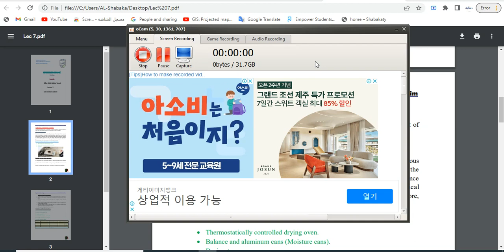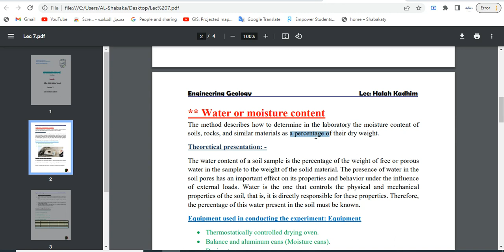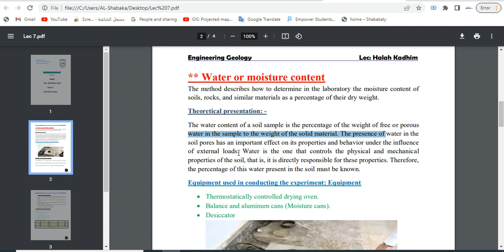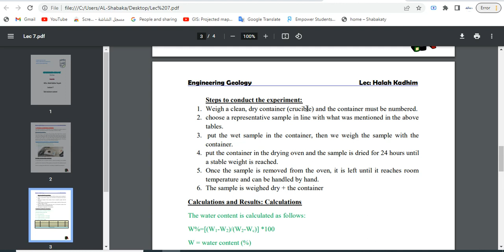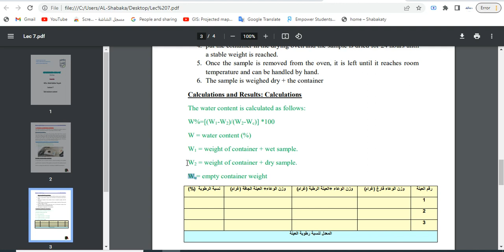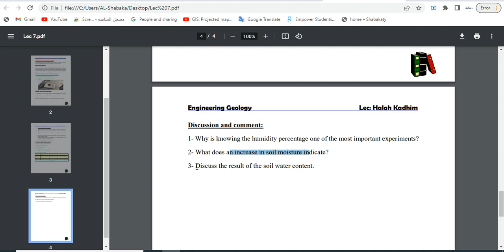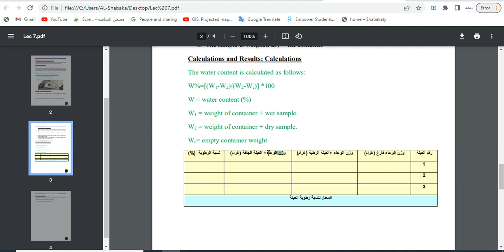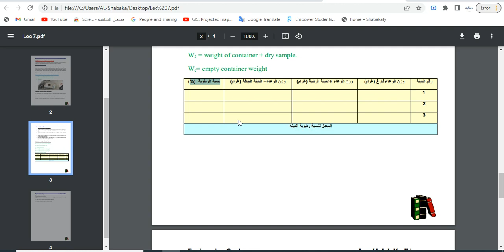Lecture ( 7 )Soil moisture content